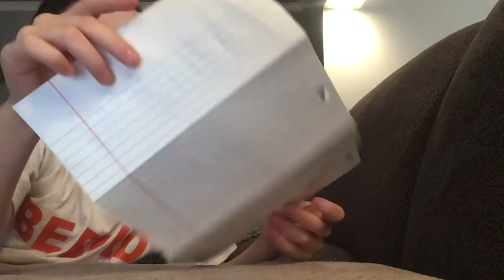This video is for Brody